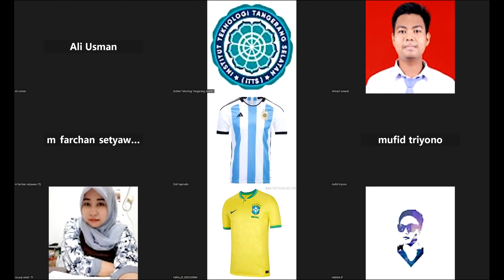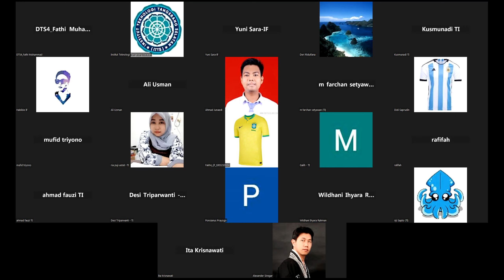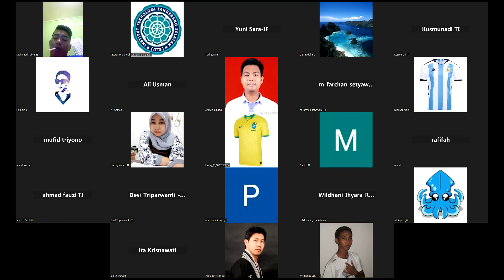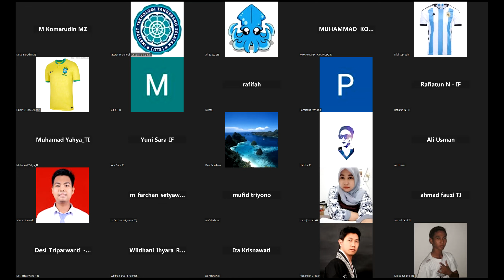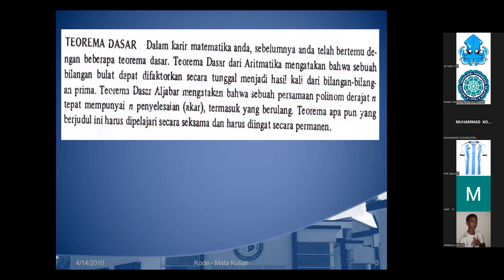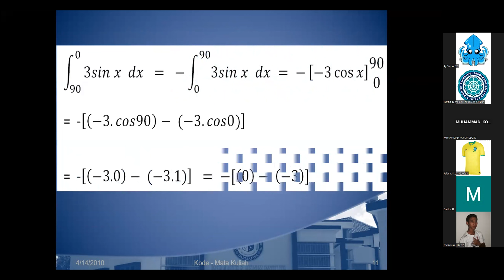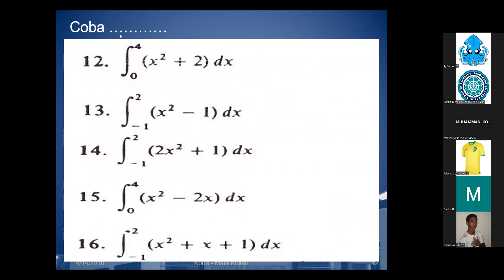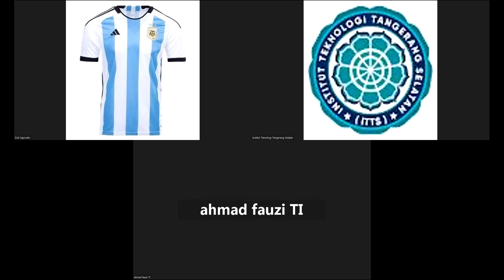2022-12-19 Kalkulus - Kary